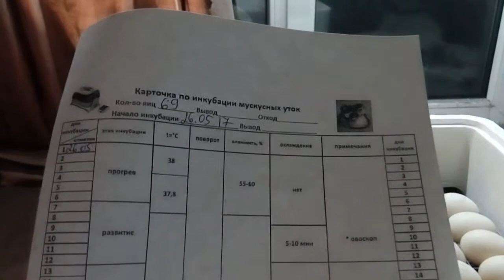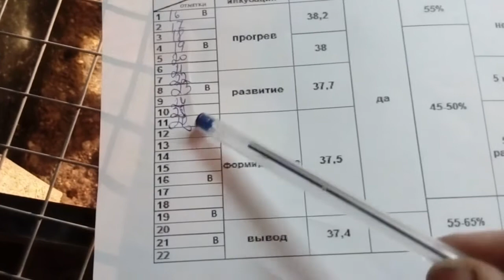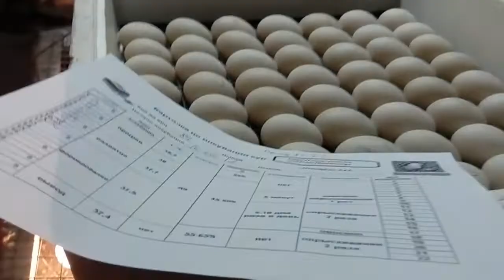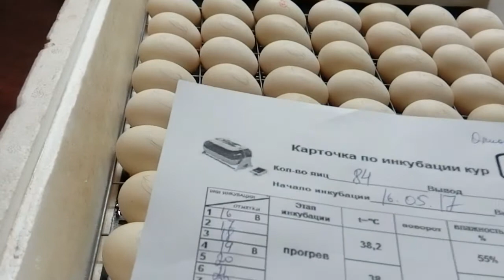Последняя инкубация мускусных уток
В этом году будет наверное последняя инкубация мускусной утки. Весна упрямая и птица вела себя не предсказуемо. Яйца несли не много.

Век живи, век учись - и это чистая правда!